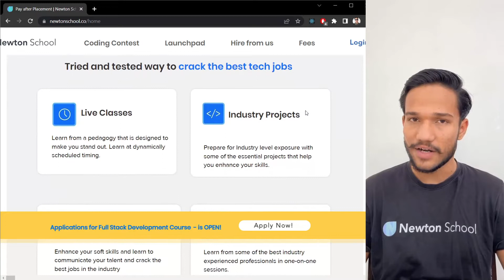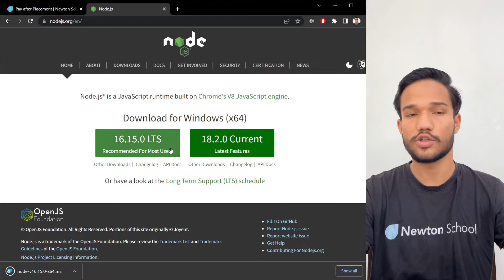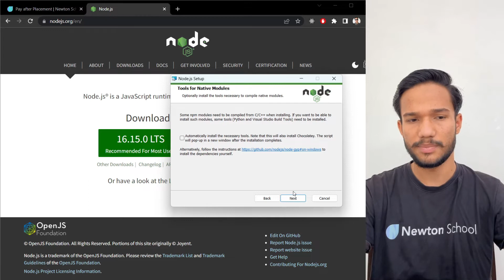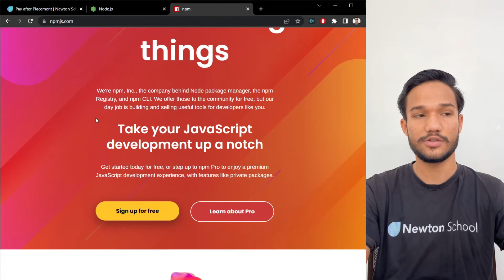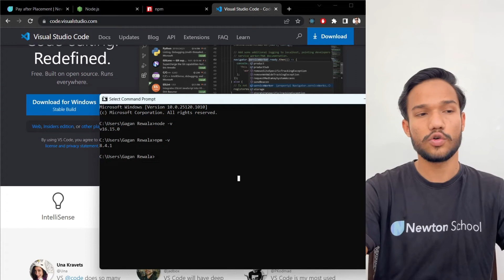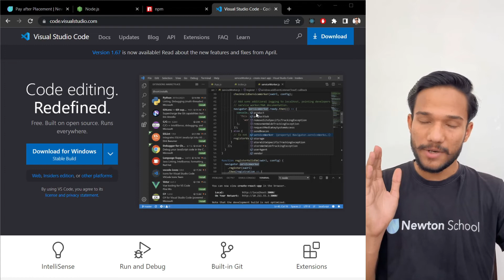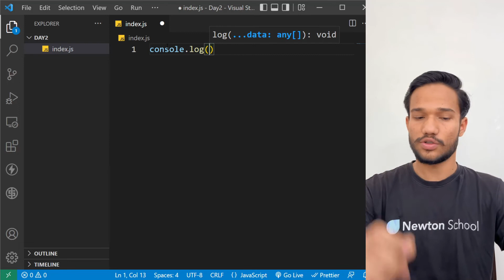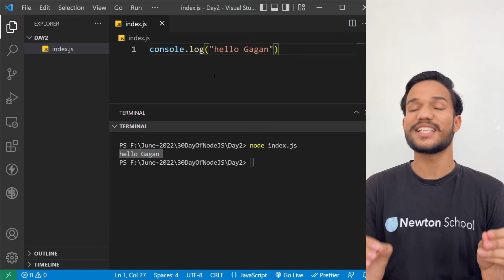# Day2: How to Install Node JS | 30 Days Of Nodejs Coding Challenge | Gagan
30 Days Of Code - Node JS Tutorials | 30 - Day Coding Challenge Newton School | Gagan

In this Video , We Will See About 30 days of Coding challenge (Node JS) is a step-by-step guide to learn Node JS in 30 days.